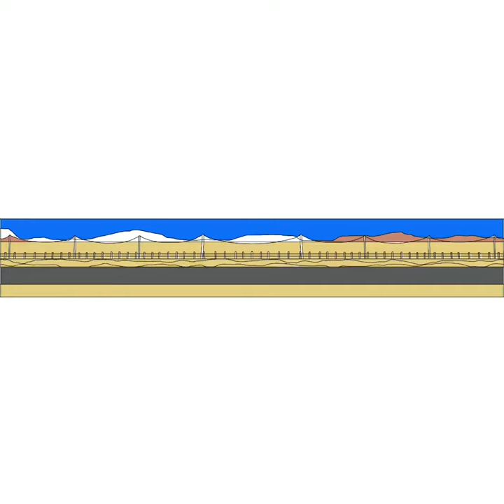Environment time lapse of the Texas landscape(Character Animator Animation)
Environment time lapse of the Texas landscape for the drive home scene in Sexy cops gets picture taken naked by a robot!!!

I drew this in procreate at 2000x2000 pixels and saved it as a png image. So I can be moved in characteranimator with the walk behavior. The car stays still.